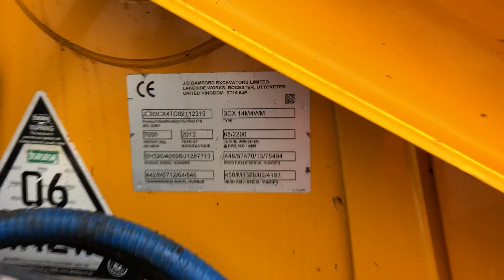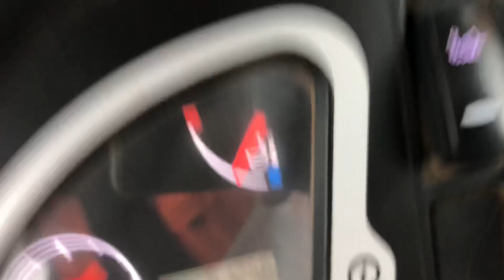FOR SALE: 2013 JCB 3CX SITEMASTER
FOR MORE PICTURES AND INFO.